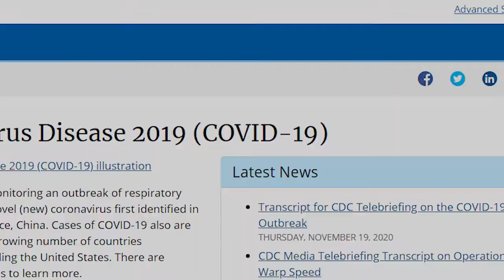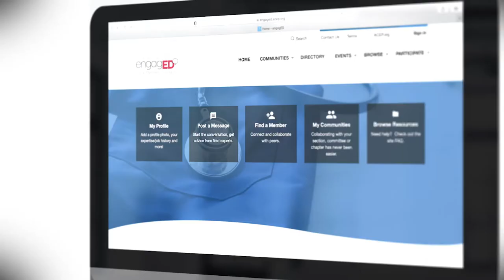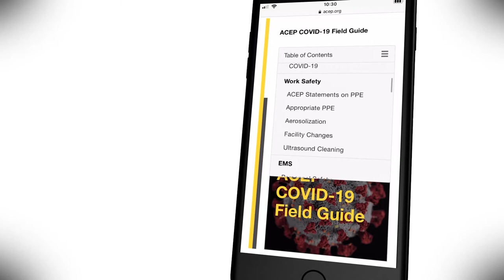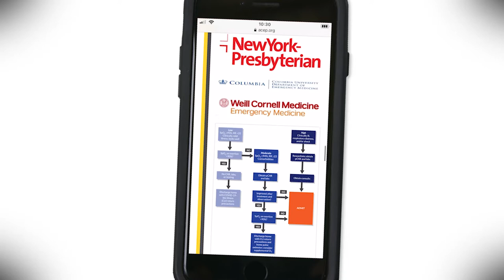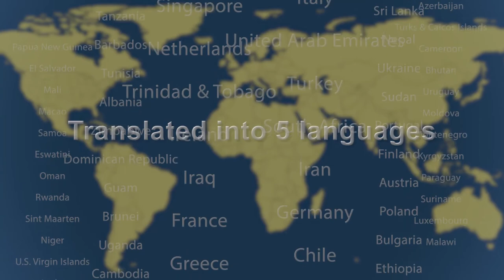EM Physicians Join Forces to Create Award-Winning COVID-19 Field Guide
In this video, ACEP members and staff tell the origin story of the COVID-19 Field Guide, a living resource that been utilized by emergency care clinicians in more than 160 countries. More than 100 authors contributed to the Field Guide, a powerful demonstration of teamwork during a time of great uncertainty for frontline health care workers around the world. The Guide is a living resource that continues to be updated with the latest developments in the battle against COVID-19.

This video includes interviews with Brian T. Fengler, MD, Chief Medical Officer and founder of EvidenceCare; Stephen H. Anderson, MD, FACEP, an EM physician in Auburn, Washington;  Sam Shahid, MBBS, MPH, ACEP Practice Manager & Editor in Chief of COVID-19 Field Guide; Chukwuagozie Iloma, DO, MHA/INF, an EM resident at John Peter Smith Health Network; Jessica J. Kirby, DO, FACEP, the ED Medical Director, John Peter Smith Health Network; and Jessica Whittle, MD, PhD, FACEP, Director of Research in the Dept. of EM at UT College of Medicine Chattanooga.